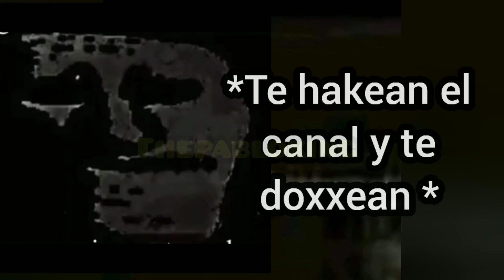Quieres ser Youtuber (Mr increible Perturbado y Afortunado MEMES)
Hola, después de tanto tiempo sin subir video, volví con un meme de mrincredible para el cual tomé un poquito se ña historia del canal, pronto traeré un nuevo gameplay, sin más que decir los veo en un próximo video
En Discord puedes hablar con migo y la comunidad:👇 y que se arme la squad XD

Búscame como: thepabloking_yt

Short del canal en este canal!! mentalidad de 🦈🦈🦈

╚═╩══╩═╩═╩═╩╝╚╩═╩═╝ xd